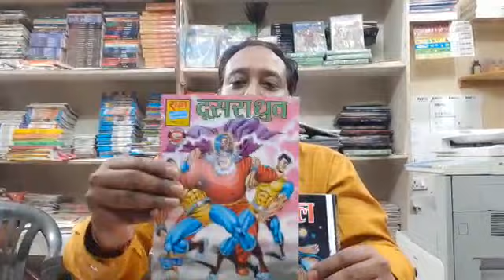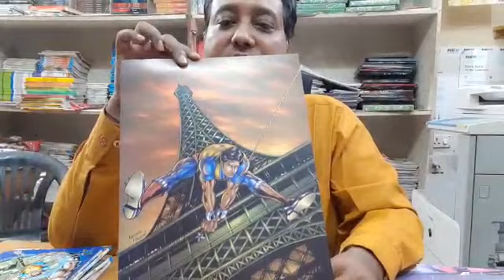Super Commondo Dhruva Special Set 2 Unboxing at ComicsAdda.com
SCD Special Set 2 Including
Ant
Dusra Dhruva
Robot
Digital
Master Blaster
Super Commondo Dhruv